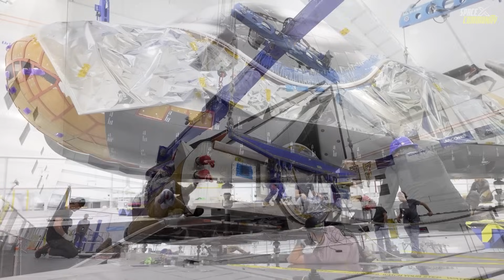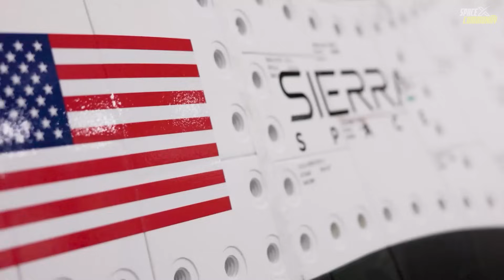Blue Origin Says Something Weird Happened During New Glenn LANDING! Now We Know the REASON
Blue Origin, the aerospace company founded by Amazon's Jeff Bezos, achieved a significant milestone with the successful test flight of its New Glenn rocket on the early morning of January 16, 2025. This launch marked the company's first venture into placing a payload into Earth's orbit, a feat that had eluded Blue Origin since its inception in the private space race.
The New Glenn rocket, named in honor of the first American to orbit Earth, John Glenn, lifted off from Launch Complex 36 at Cape Canaveral Space Force Station in Florida at precisely 2:03 a.m. ET. The rocket, standing at an impressive 320 feet (98 meters) tall, was a spectacle to behold as it rose from the same historic pad that once sent NASA's Mariner and Pioneer spacecraft into space decades ago. This launch site had seen significant investment from Blue Origin, with over $1 billion poured into rebuilding Complex 36 to accommodate the behemoth rocket.
The primary objective of the mission, dubbed NG-1, was to test the communications and control systems for Blue Ring, a multi-mission space mobility platform Blue Origin is developing. This platform aims to facilitate greater in-space mobility, particularly for military applications as part of a Defense Innovation Unit program.
The launch itself was a spectacle, with the countdown culminating in a fiery ascent powered by seven BE-4 engines on the first stage, which utilize liquefied natural gas, and two hydrogen-fueled BE-3U engines on the second stage. The combined thrust at liftoff was approximately 3.8 million pounds, which is roughly half of what the Saturn V moon rockets achieved during the Apollo era.
Post-liftoff, the mission followed a meticulously planned trajectory. After the initial boost, the first and second stages separated. The second stage then continued to propel the payload into a highly elliptical orbit, ranging from 1,490 to 12,000 miles (2,400 to 19,300 kilometers) in altitude, testing the capabilities of the in-space system at various heights. The primary payload for this mission was the Blue Ring Pathfinder, demonstrating technologies for future Blue Ring vehicles.
However, not everything went according to plan. The first-stage booster, aimed to land autonomously on a custom-built barge named "Jacklyn" in honor of Jeff Bezos's mother, missed its mark. The booster, humorously nicknamed "So You're Telling Me There's a Chance," failed to achieve the soft landing, falling into the Atlantic Ocean instead. Despite this setback, Blue Origin's launch commentator Ariane Cornell emphasized that the mission's success was defined by reaching orbit, not by the booster's landing.
The mission was expected to last about six hours, with the second stage designed to place itself in a safe, high orbit to minimize the creation of space debris, in line with NASA's guidelines. This was part of a broader commitment by Blue Origin to sustainable space travel.